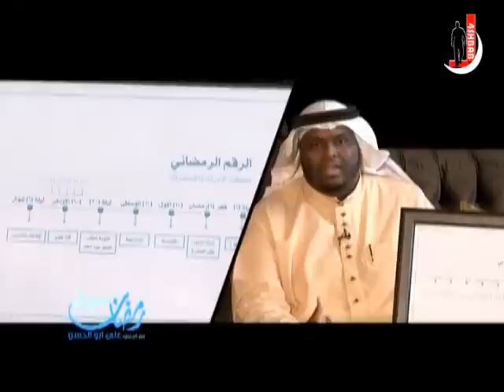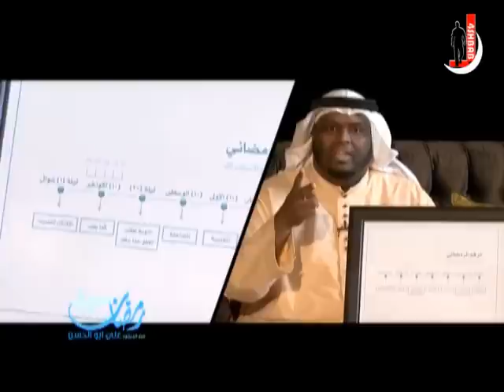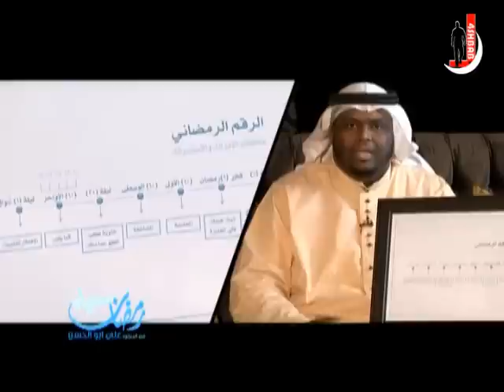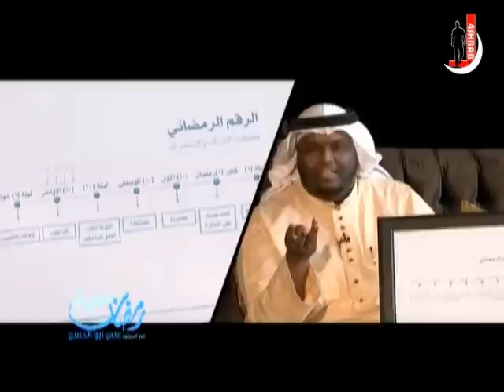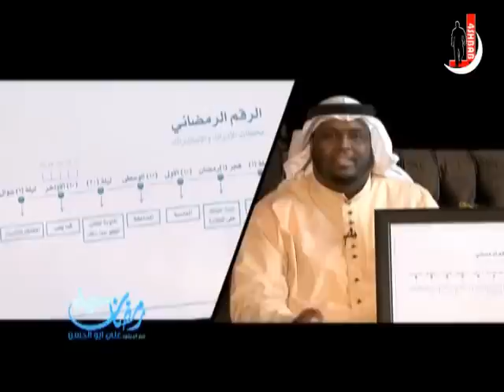رمضان حياة الحلقة 12 (الرقم الرمضاني 2) 4shbab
برنامج رمضان الحياة للدكتور علي أبو الحسن من إنتاج قناة فور شباب الفضائية
www,4shbab.net